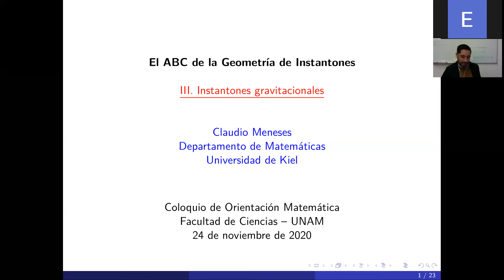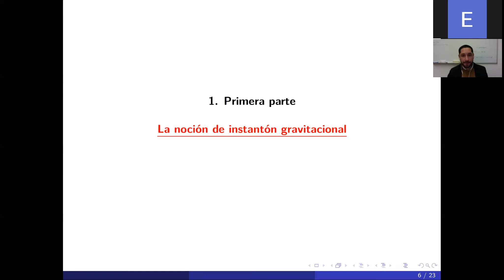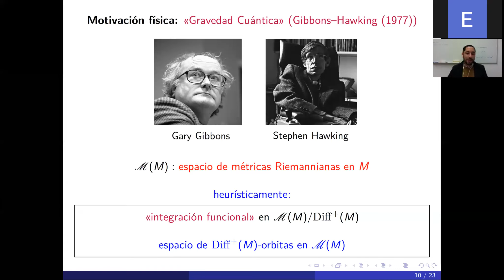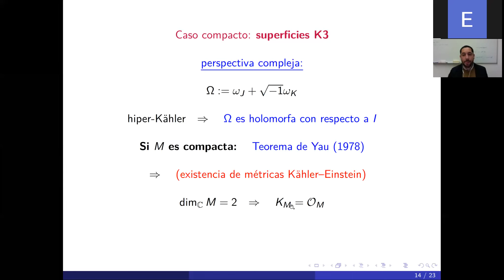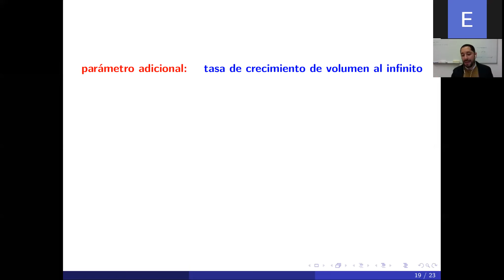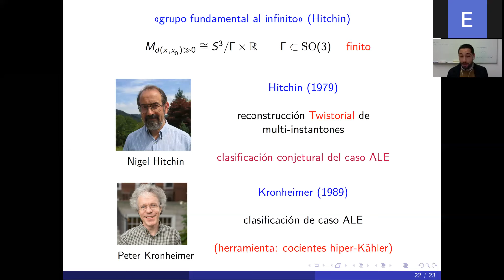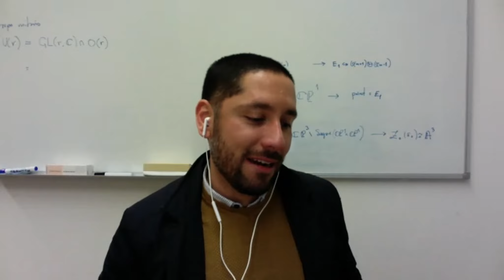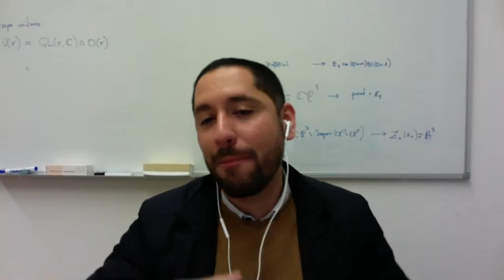El ABC de la Geometría de Instantones Instantones gravitacionales (Claudio Meneses)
El ABC de la Geometría de Instantones, sesión 3, instantones gravitacionales

Videoconferencia dada por Claudio Meneses Torres (Universidad de Kiel) en el Coloquio de Orientación Matemática el martes 24 de noviembre del 2020.

Efraín Vega y Roberto Gómez quienes ayudaron en la transmisión, edición y publicación del video